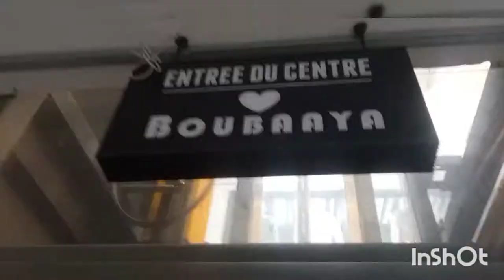Vlog: My purchases for school admission👕👖👜wath did you buy?